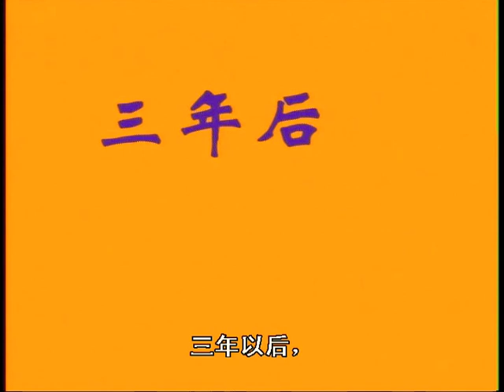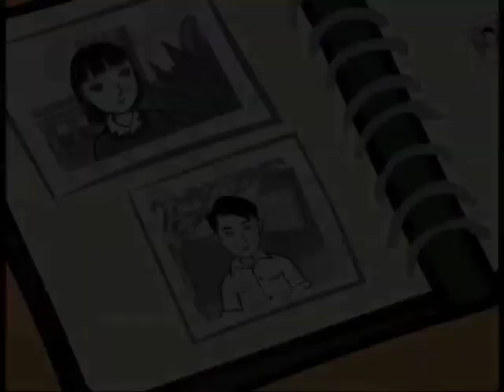New Practical Chinese Reader 4 Chapter 39